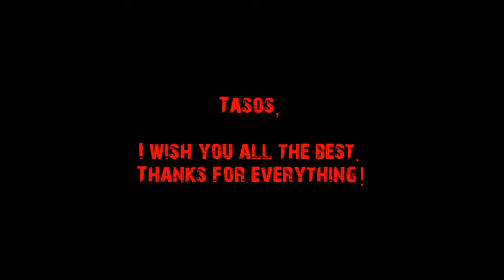[FCUFAN] Tasos Douvikas | FC Utrecht